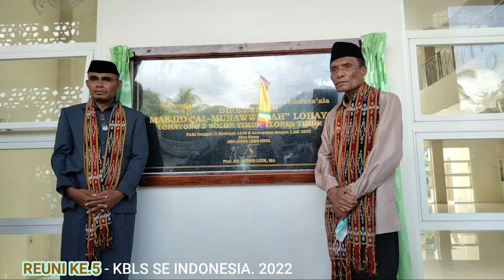PEMBUKAAN REUNI KE. 5 KELUARGA BESAR LOHAYONG SOLOR. NTT - REUNI KE 5 KBLS SE INDONESIA 2022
LOHAYONG SOLOR. REUNI 2022